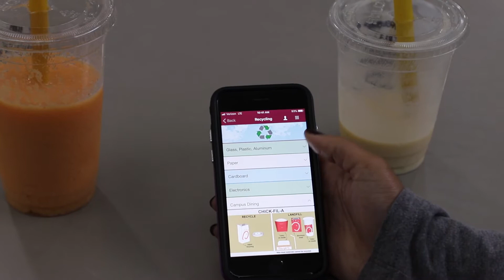National Recycle Day: natural! Express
Celebrate National Recycle Day everyday by reducing your waste and recycling appropriate materials after you eat. Use the myFSU app to learn how to recycle materials from our retail dining locations.